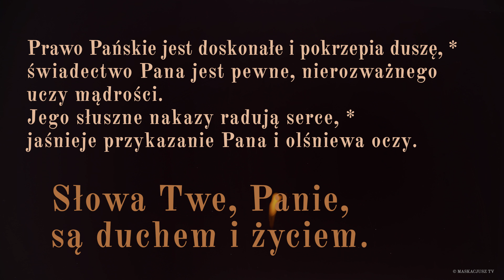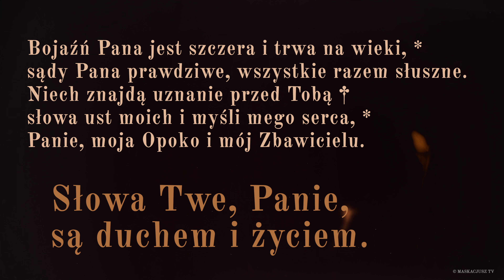PsalmResponsoryjny | 19 lutego 2018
Psalm responsoryjny na 19 lutego 2018
Ps 19 (18), 8-9. 10 i 15 (R.: por. J 6, 63c)

   Słowa Twe, Panie, są duchem i życiem.

Prawo Pańskie jest doskonałe i pokrzepia duszę, *
świadectwo Pana jest pewne, nierozważnego uczy mądrości.
Jego słuszne nakazy radują serce, *
jaśnieje przykazanie Pana i olśniewa oczy.

Bojaźń Pana jest szczera i trwa na wieki, *
sądy Pana prawdziwe, wszystkie razem słuszne.
Niech znajdą uznanie przed Tobą †
słowa ust moich i myśli mego serca, *
Panie, moja Opoko i mój Zbawicielu.

Śpiew: Izabela Głowacka.
Organy: Jan Adamkiewicz.
Animacja: Maja Garmulewicz.
Produkcja: Maskacjusz TV.